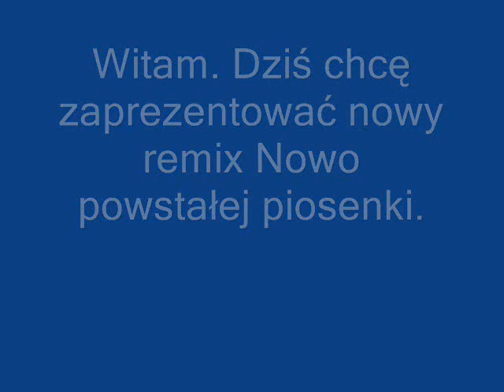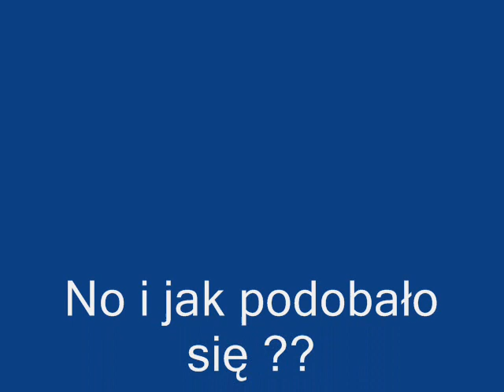Bara Bara Bere Bere(DJ Carolus remix 2012)